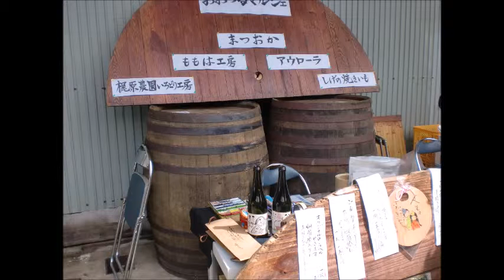日田 井上酒造で「春搾り」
大分県日田市大肥の井上酒造さんで、
２０１５年４月９日（土曜日）に開催された
蔵開きイベント「春搾り」の様子です。